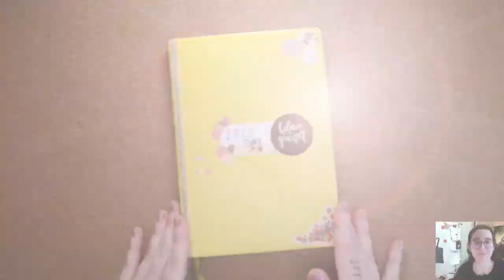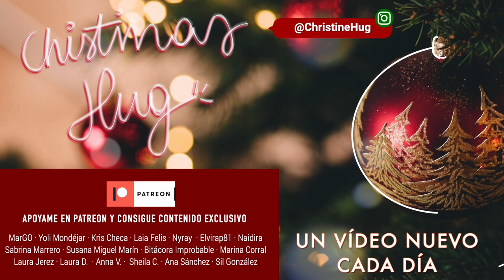Bullet Journal 2020: revisión y últimas páginas ❅ Christmas Hug #23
Links y más info aquí a bajo 🎄 ⬇️
Nuevo vídeo del Christmas Hug 2020 hoy... Vemos como ha quedado el bujo de este año taaaaan raro.

·Editado con Final Cut Pro X
·Grabado con: